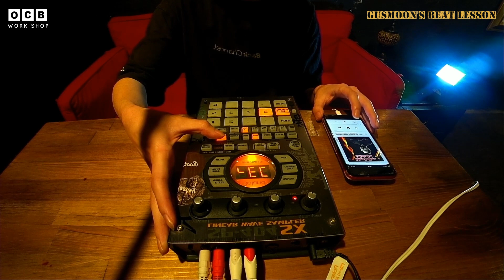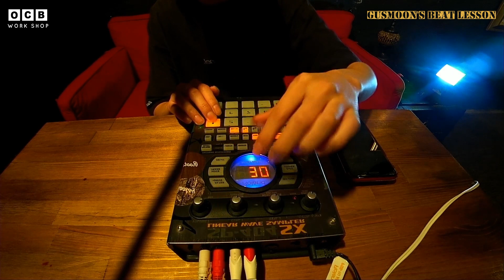GUS MOON's BEAT LESSON (SP404) #1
ラッパー・ビートメイカーのガスムーンがローランドの名機：SP404を駆使して、使いかたや、ビート制作をレクチャーします！